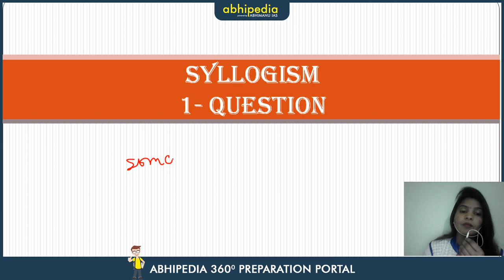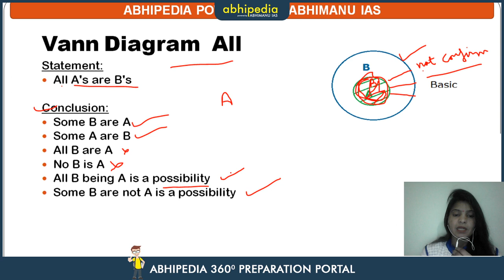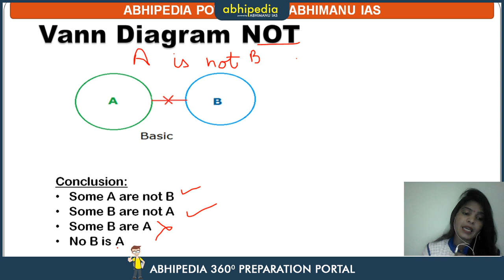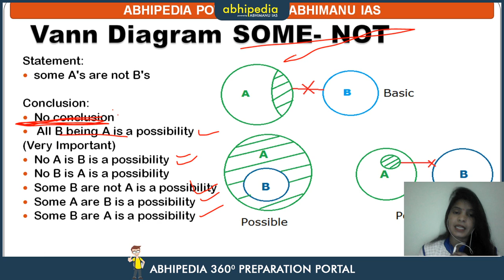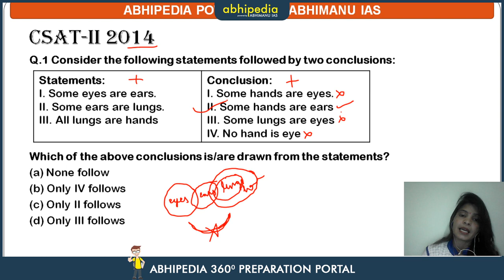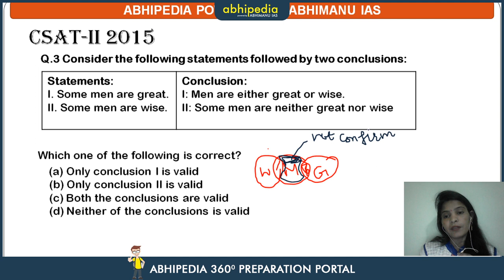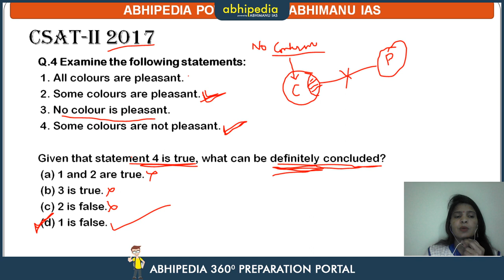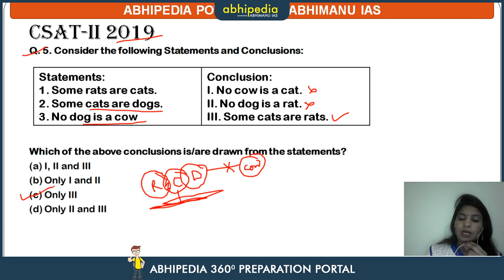Syllogism I Logical Reasoning I T-5 Series I By Munesh Ma'am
Abhipedia powered by Abhimanu IAS brings a "T-5 Series"to sharpen your preparation for IAS 2020.